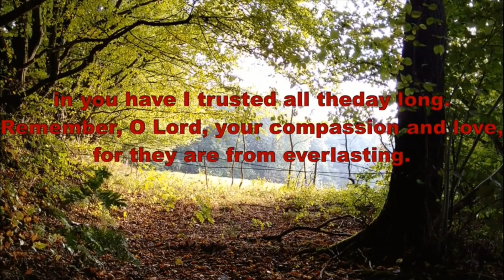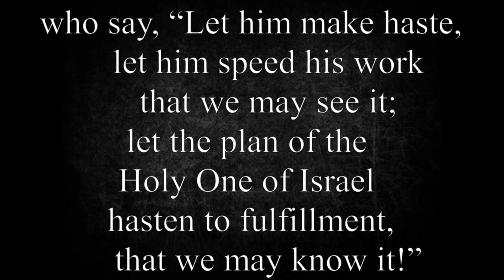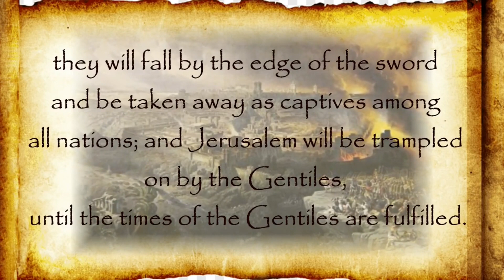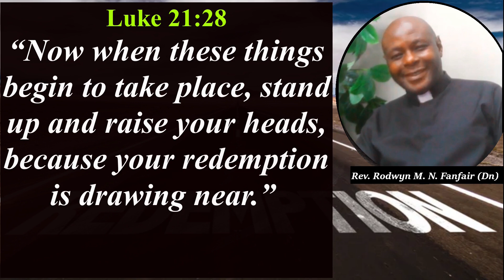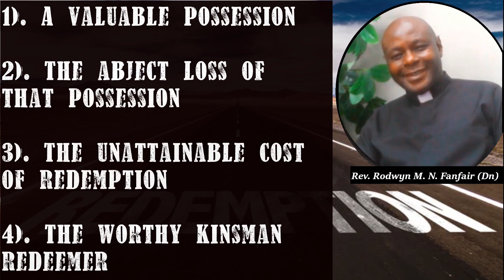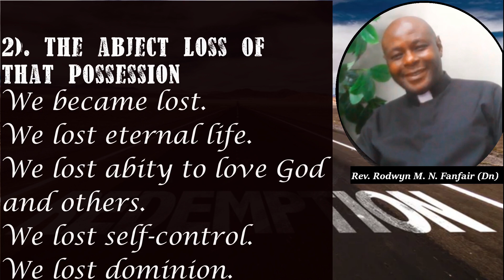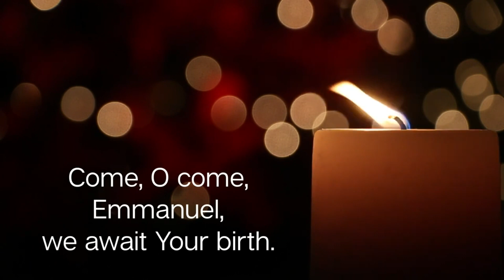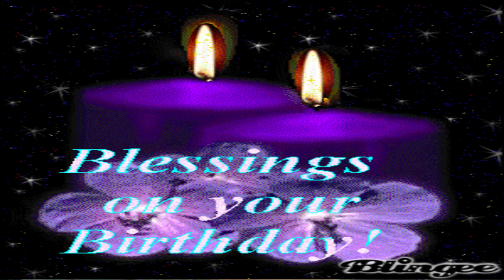Morning Prayer | Monday Dec. 5th, 2022 | St. Mary's Anglican Parish, Tacarigua, Trinidad & Tobago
Redemption: Morning Prayer for Morning Prayer for Monday Dec. 5th, 2022, Reverend Rodwyn M. N. Fanfair, St. Mary's Parish, Tacarigua in the Diocese of the Anglican Church of Trinidad and Tobago.

Special mentions:
Videography: Rodwyn M. N. Fanfair
Edited by: Rodwyn M. N. Fanfair